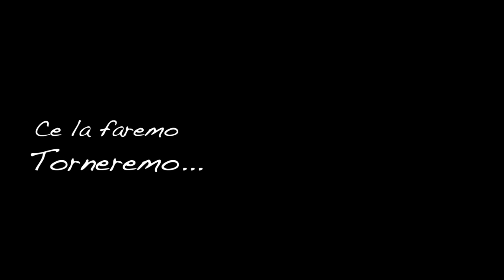Torneremo - Mauro Cantonetti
Ai tempi del Coronavirus. “Torneremo” esprime un testo dove vi è un imperativo a cui tutti dovremmo appellarci, fermo, deciso, che guarda al futuro come una certezza assoluta.
Non solo un messaggio di speranza ma una dichiarazione di intenti, “come in guerra”, perché è quella che noi tutti oggi stiamo combattendo.

È una canzone che non vale solo per questo periodo storico, è un testo abbastanza omogeneo per ogni momento no della vita dove ognuno di noi si può immedesimare e che ci esorta sempre a vedere quale sia il nostro obbiettivo nonostante le molte difficoltà della vita.

Ho scritto “Torneremo” perché possa diventare un Evergreen in ogni situazione di questo tipo, con sonorità semplici, molto orecchiabili e ritmate, in maniera tale che risultasse allegro, ma anche con un significato molto forte.

La caratteristica che contraddistingue questo brano è per la difficoltà di realizzazione, sia per la parte audio, per quella video e per le grafiche. Non avendo modo di spostarsi, da casa, per le ovvie restrizioni imposte nel periodo di emergenza che viviamo e che ha rispettato rigorosamente, ho progettato tutto “a mano” dallo studio di casa e nella mia zona di residenza, in ogni sua fase di creazione. Audio, video e grafiche.

ATTENZIONE!!! A TUTTI GLI ARTISTI!
Lancio anche un appello a tutti gli artisti e non solo: che questo brano sia cantato da tutti voi, anche per una strofa e condiviso nei social, poiché è l’unico mezzo per farci sentire, per far si che diventi un messaggio fortissimo, che parta e arrivi al cuore della gente, ma anche rivolto a quelle persone che lottano per noi negli ospedali, nelle strade per la nostra sicurezza e per tutti gli altri che per questo paese si prodigano e che ci rendono orgogliosi di essere Italiani.
Per noi che la vita la affrontiamo tutti i giorni.

Mauro Cantonetti

Mauro Cantonetti performing "Torneremo" by Mauro Cantonetti

Audio & Video Produced by Mauro Cantonetti
Arrangement by Mauro Cantonetti
Engineered, Mixed, & Mastered by Mauro Cantonetti
Video by Mauro Cantonetti
Ed. Musicali Dipiù s.r.l.